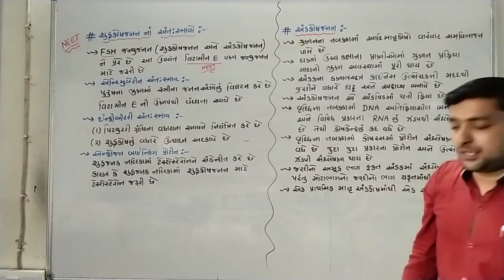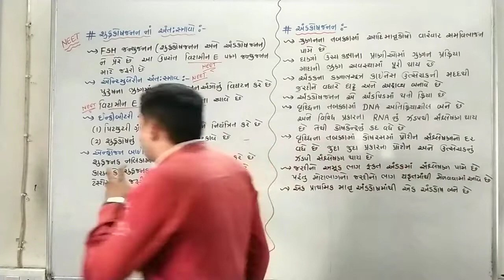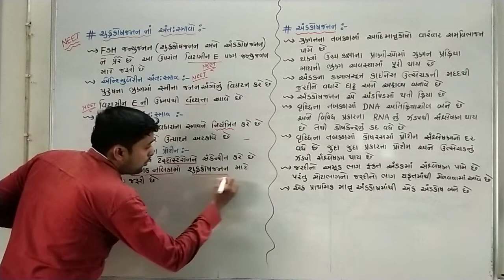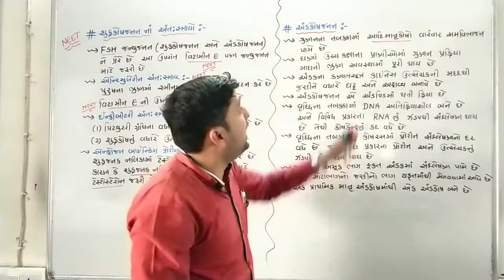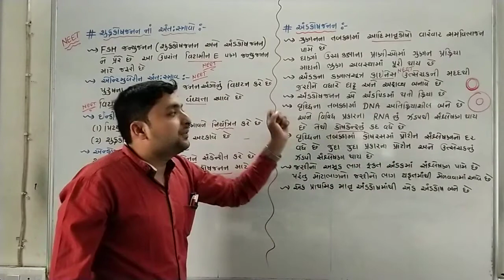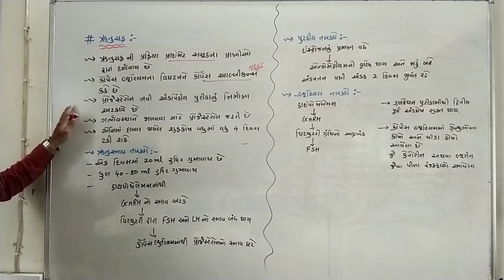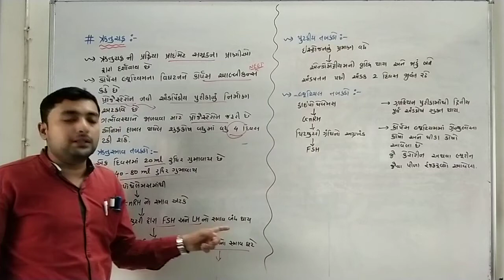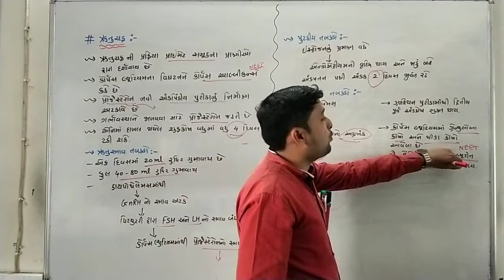||std 12|| ||ch 3|| ||NEET|| ||અંડકોષ જનન||